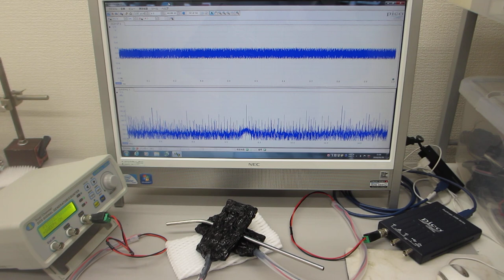超音波プローブの伝搬特性テスト（超音波システム研究所）